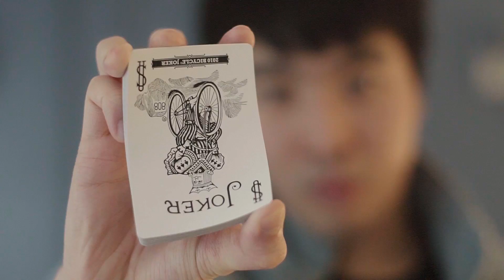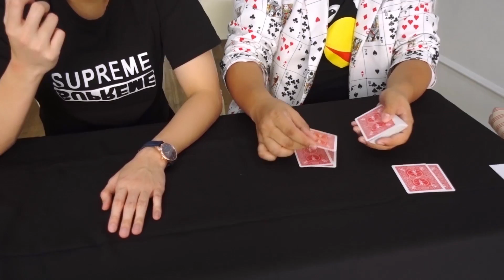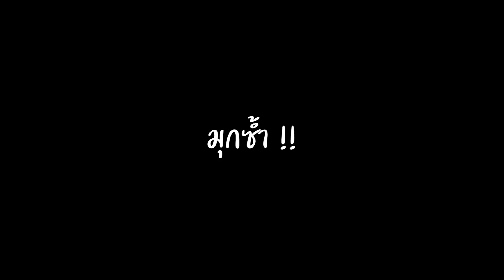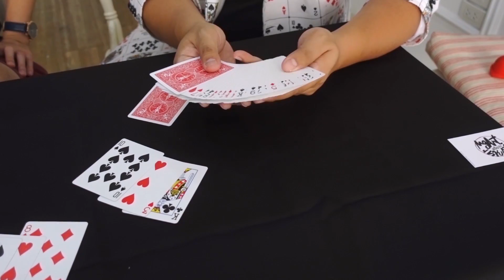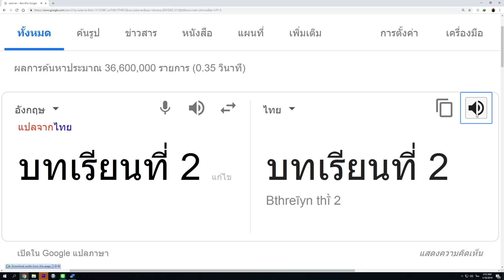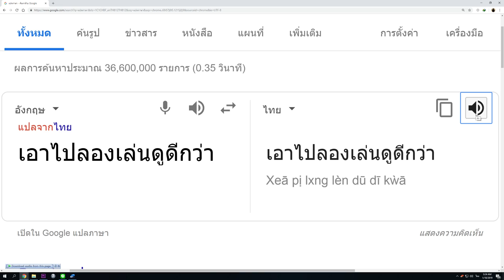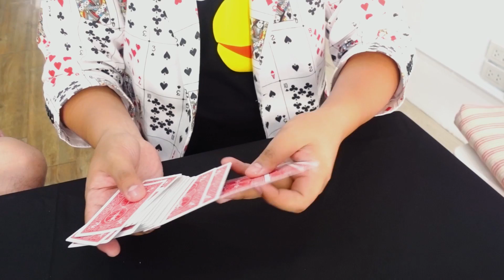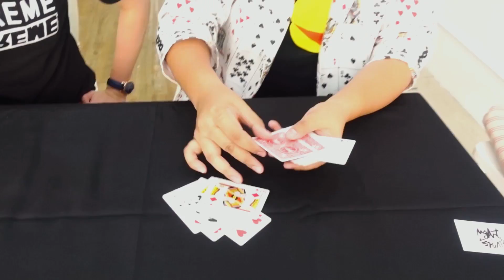ลองเรียนมายากล จบคลิปเล่นได้เลย!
ถ้าใครอยากดูมายากลมากขึ้น คอมเม้นมาได้นะครับ อาจจะทำภาคต่อให้ถ้าสนใจกันเยอะ จะลองเอา กลระยะใกล้ประเภทอื่นๆมาให้ดูกัน

IG Direct Message : samnutchawhich